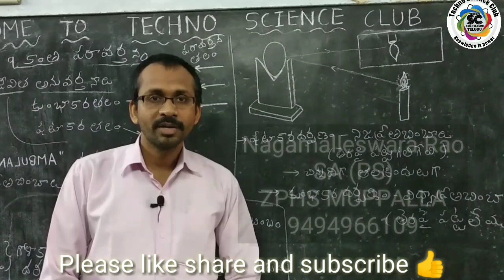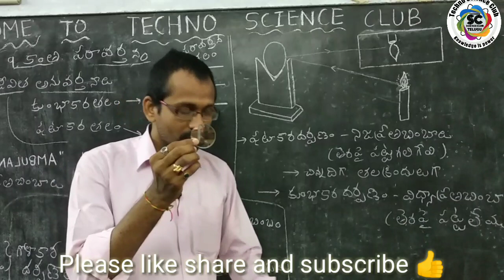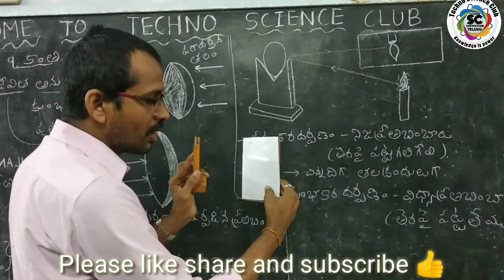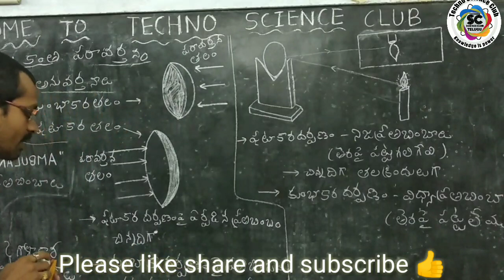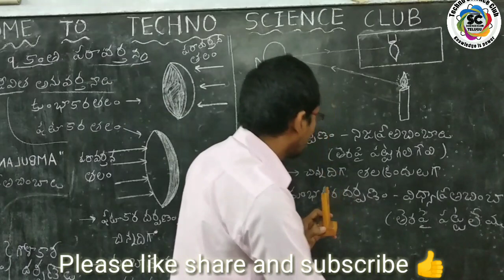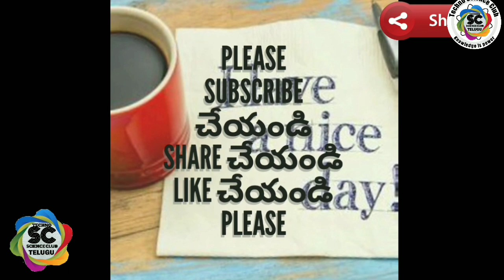image formation by convex & concave mirrors || 7th science || DSC || SGT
కుంభాకార మరియు పుటాకార దర్పణాల ప్రతిబింబాలు